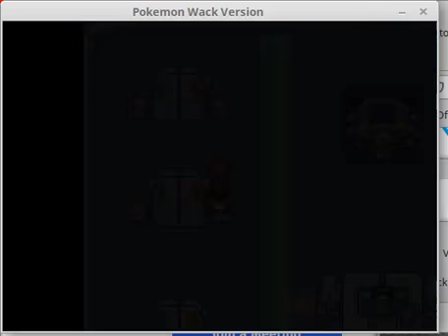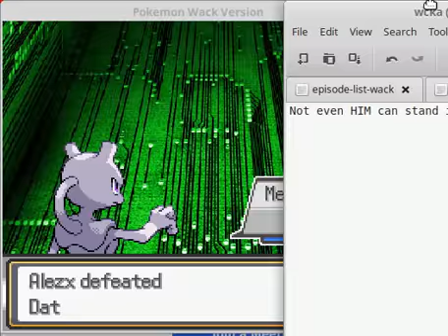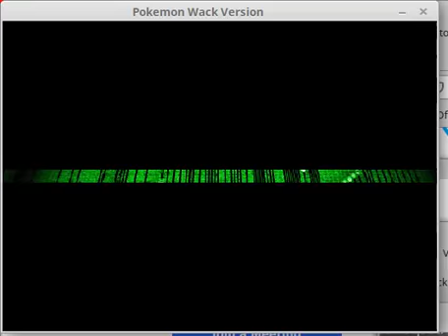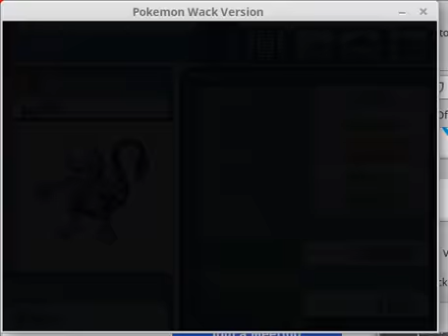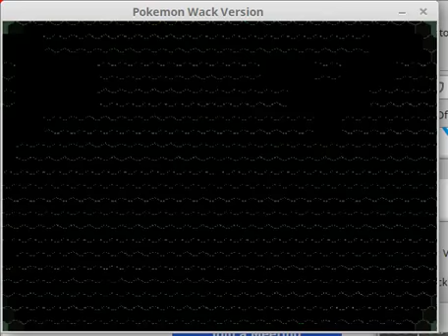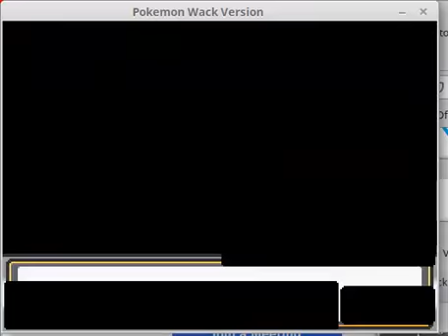Pokemon Wack Randomizer Episode 29 - A Full Odds Shiny in Cyberspace?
In this episode, we continue our Pokemon Wack randomizer. This episode involves sneaking into Team Juvite's Cyberspace, and taking on the first area, the Data Fields. Also, I found a shiny while grinding (at 11:39), so I allowed myself to catch it.

I took out the grinding portion of this episode, except for when I found the shiny and when I encountered a HIM.

A randomizer is where all Pokemon are randomized, whether they're wild Pokemon, gift Pokemon, or trainer's Pokemon.
It has part of the Nuzlocke rules, but not all of them. It has the rule that you can only get one encounter per area, but not the rule that if a Pokemon faints it dies, because that's too hard for this game.